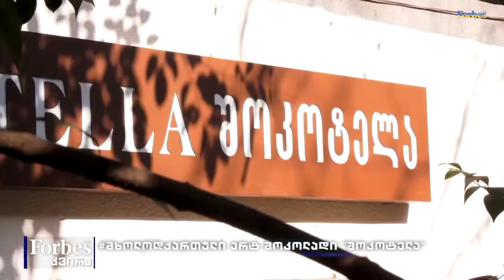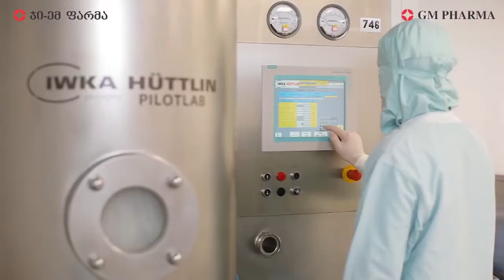მხოლოდქართული არტ შოკოლადი "შოკოტელა"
პროფესიით ბორტგამცილებელია, თუმცა არსებულმა კოვიდ მდგომარეობამ მისი საქმიანობის სფერო სრულად შეცვალა.  პანდემიის დროს, როდესაც კარანტინმა პირველ რიგში ავიამიმოსვლა გააჩერა,  გადაწყვიტა ხელნაკეთი შოკოლადები შეექმნა. საუბარია კომპანია „შოკოტელაზე“, რომელსაც 1 წელი 14 თებერვალს შეუსრულდა და დაბადების დღეზე პირველი მაღაზიაც გახსნა.  „შოკოტელა“ 9 სახეობის არტ შოკოლადს ქმნის და სამომავლოდ ასორტიმენტის გაფართოებასაც გეგმავს. მოკლედ „მხოლოდ ქართულის“ რუბრიკის ფარგლებში, ჩვენი ჟურნალისტი სალომე ჭიპაშვილი „შოკოტელას“ პირადად სტუმრობდა და თავად გაეცნო როგორ იქმნება ქართული ხელნაკეთი შოკოლადი.